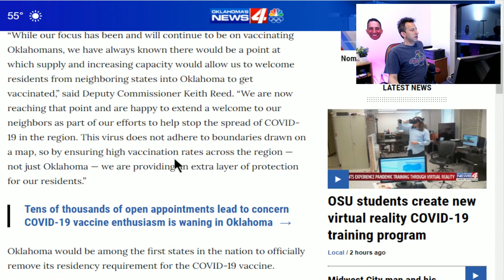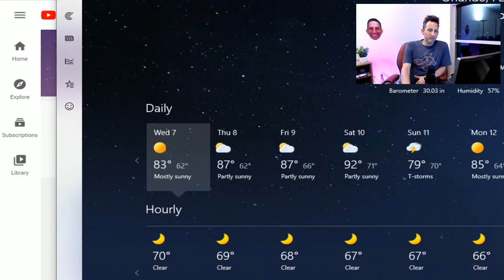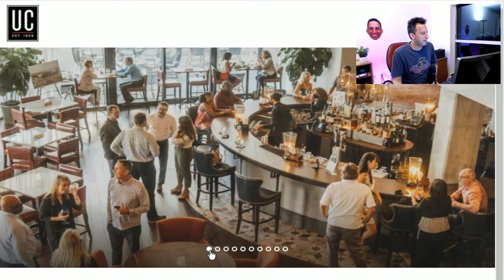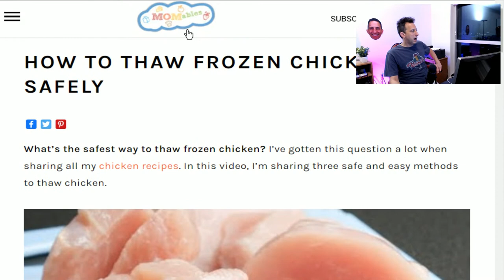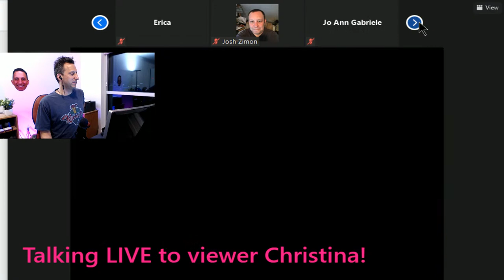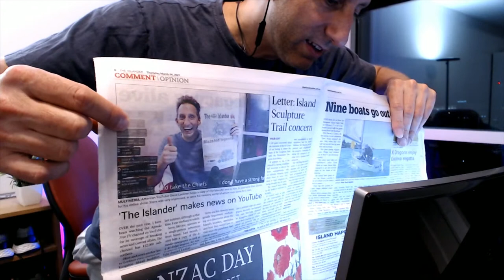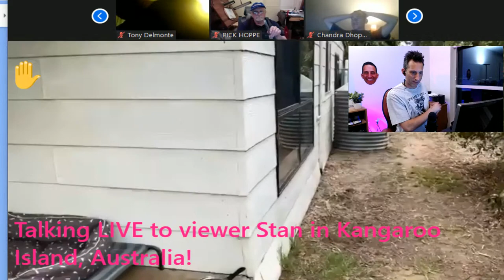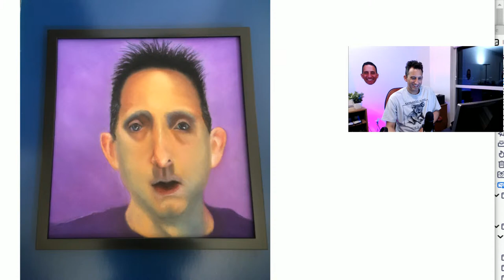Wednesday Night LIVE Stream (with Special Guests Stan & Christina!) - 4/7/21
Join me for a live stream!